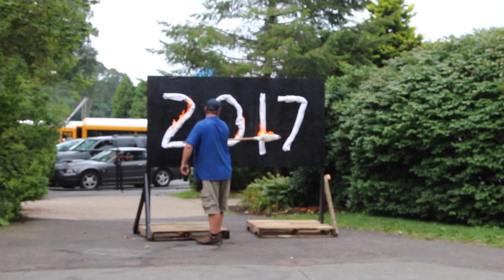Park Shore Country Day Camp says GOODBYE to the summer of 2017!